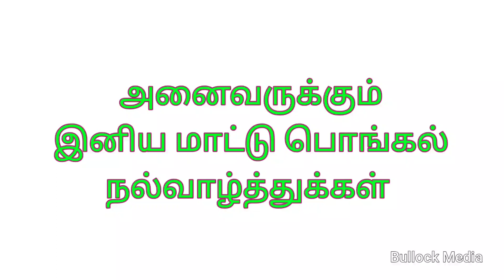bull ploughing in deep mud by farmer for paddy plants growing | bull ploughing the field | bull race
bullock media presents bull ploughing in deep mud by farmer for paddy plants growing . bull ploughing the field cow ploughing the field .